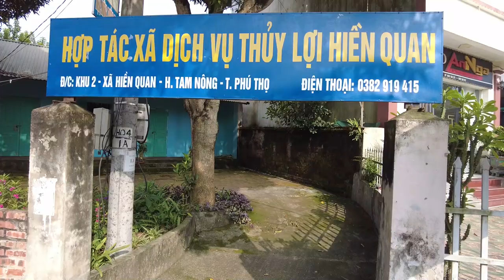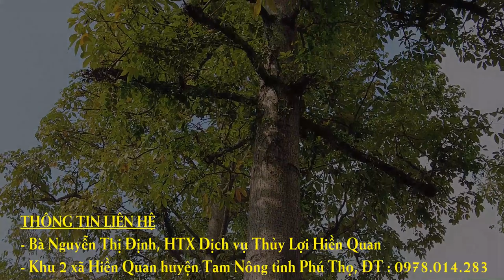Tầm gửi cây gạo sản phẩm OCOP 3 sao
Khuyến nông Phú Thọ - Trang thông tin hữu ích cho khách hàng thông thái được sử dụng và tiếp cận sản phẩm an toàn Đất Tổ. Địa chỉ tin cậy cho người có nhu cầu học hỏi và chia sẻ kinh nghiệm sản xuất, kinh doanh mặt hàng Nông lâm nghiệp - Chăn nuôi - Thủy sản...